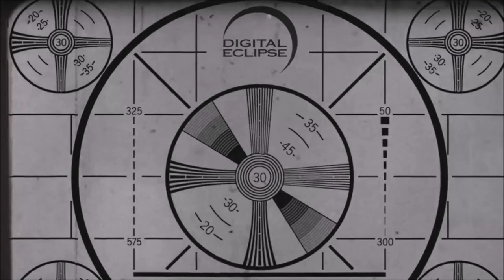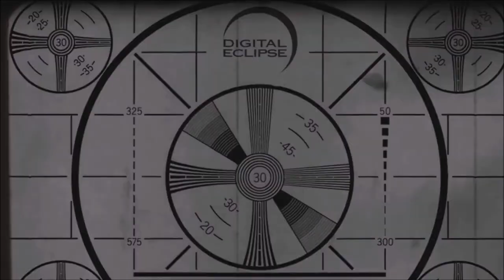Digital Eclipse Plays - Bruce Lee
Mike, Ian and Adam play the classic Atari game, Bruce Lee.